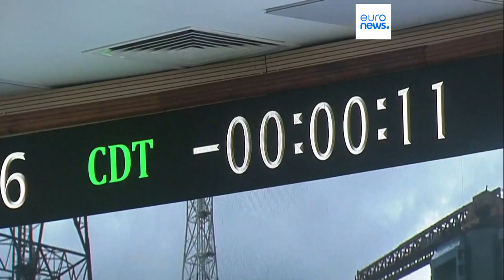L'Inde a réalisé le premier alunissage sur le pôle Sud de la Lune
L'Inde a intégré le club très fermé des grandes puissances spatiales, quelques jours après le crash d'une sonde russe dans la même région.